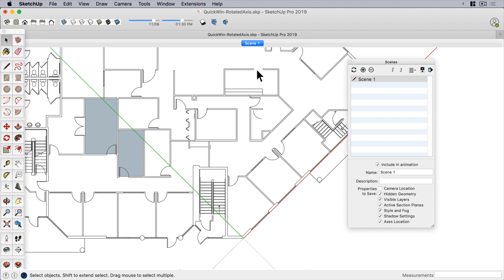Rotated Axis Scenes for a CAD workflow- Quick Win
Have you ever used the rectangle tool to fill in areas of a CAD floorplan? If you have, then you know how easy it is. That is until you get to the part of the plan that is no longer orthogonal. We have some tips that will speed up your CAD workflow.

Get more awesome tips on using SketchUp with CAD in our SketchUp Campus class